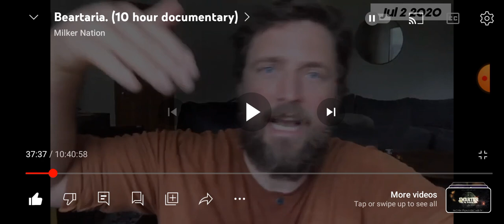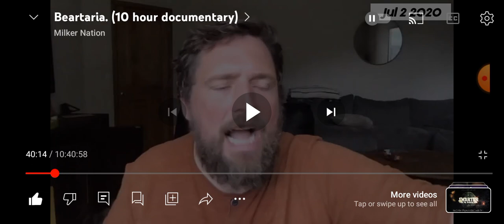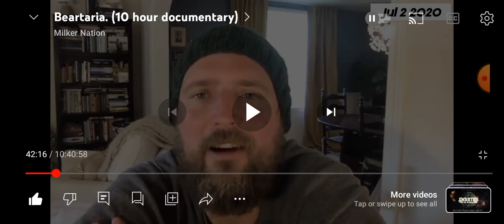Prt 6 Milker Nation 10 Hr Doc